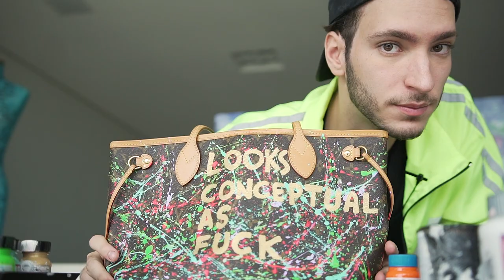Louis Vuitton Personalizada + (Customização completa)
Espero que gostem do making off da personalização dessa bolsa.
Eu sempre tento trazer personalidade para as peças que eu faço, porque ninguém aguenta mais ter tudo igual de todo mundo. SEJA VOCÊ!!